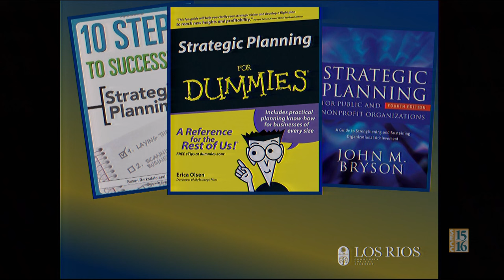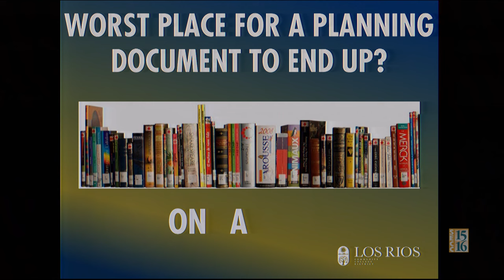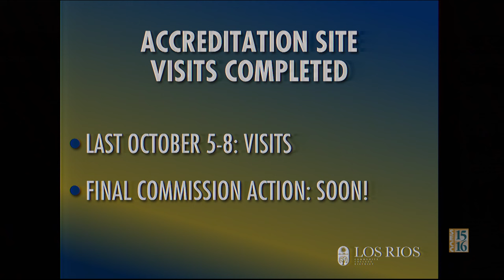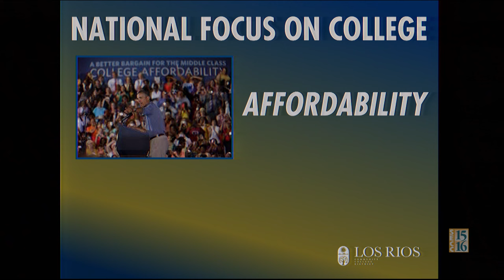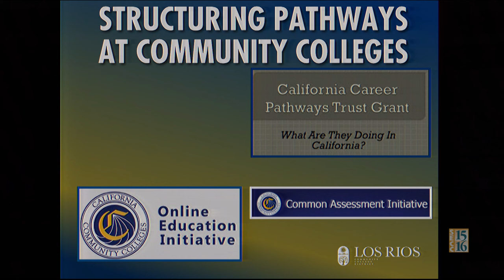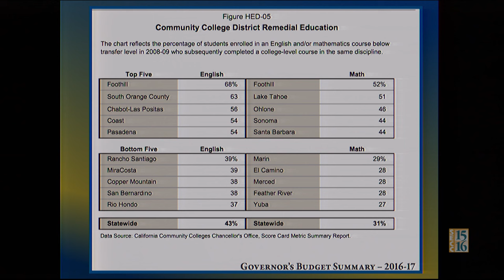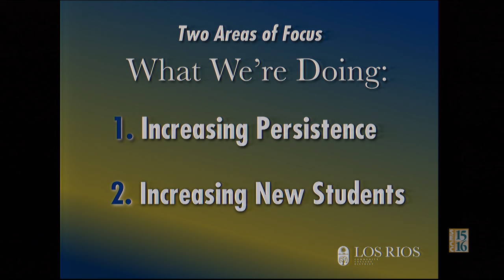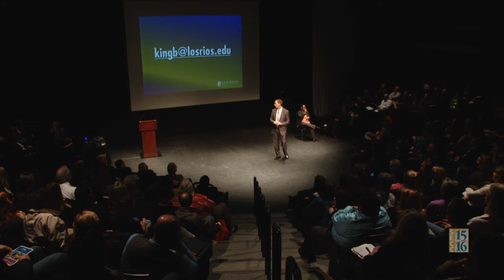A Vision For 2020: Working Together to Chart a New Course: The Spring 2016 Convocation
Los Rios Community College District Chancellor Brian King launched the spring 2016 semester on Jan. 15, 2016, with "A Vision For 2020: Working Together to Chart a New Course," his convocation that laid out his vision for the District and the four Los Rios Colleges for the coming year.